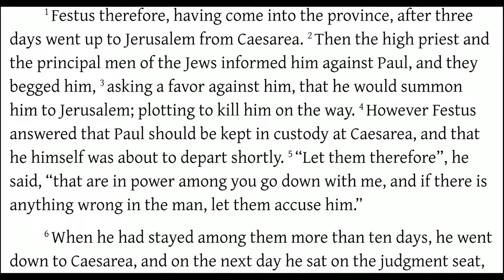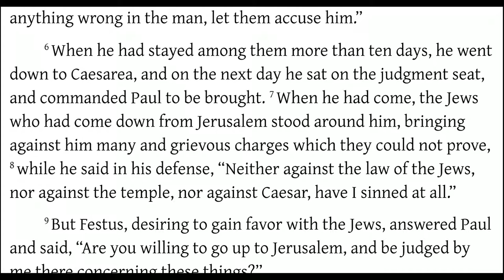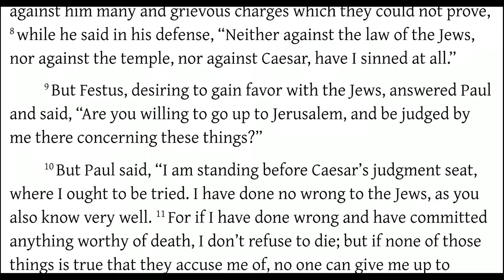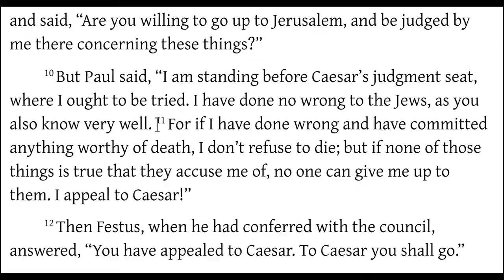Acts 25:1-12 Paul on Trial Before Festus (Bible Reading)